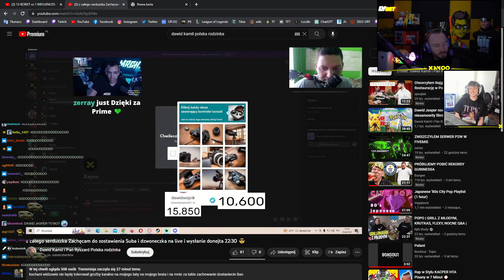DAWID JASPER VS CAPTCHA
podsubisz bratku?